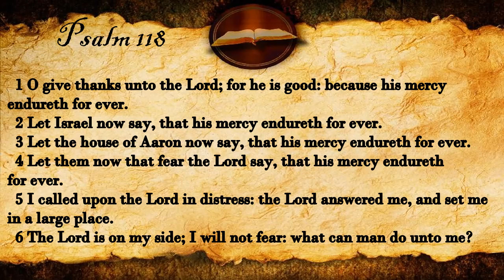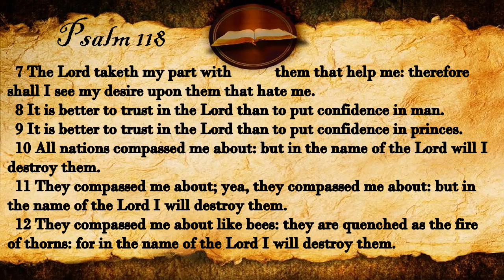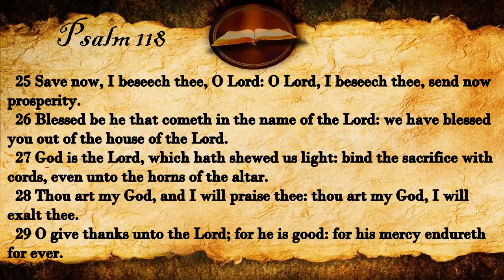Psalm 118 | KJV Audio (With Text)